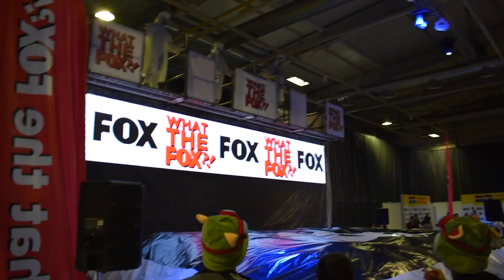КАКЪВ ДЕН САМО!!! - ANIVENTURE COMIC CON БЪЛГАРИЯ 2018 (ДЕН2)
КиноФенове, представяме ви втория ни ден на ANIVENTURE COMIC CON 2018! Благодарим на всички от вас, които дойдоха и казаха по едно "здрасти" :) Също така и специални благодарности на HBO България за поканата!